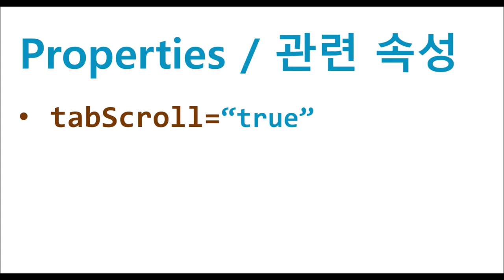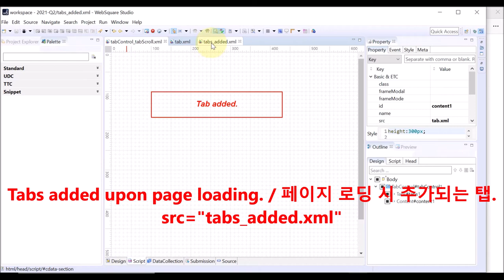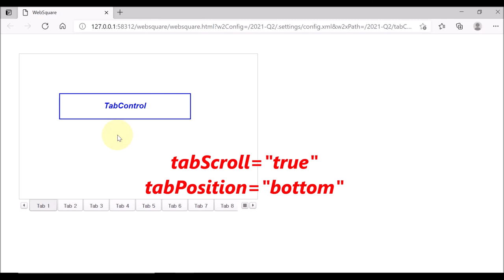TabControl - tabScroll & tabPosition | WebSquare5 - Quick Guide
00:00 Introduction
00:13 Goal
00:27 Related Properties
00:43 DEMO
02:56 End of DEMO

Decide the position of the tab list button (tabScroll="true") depending on the tabPosition.

Related Properties
   tabScroll="true"
   tabPosition="top" / "bottom"